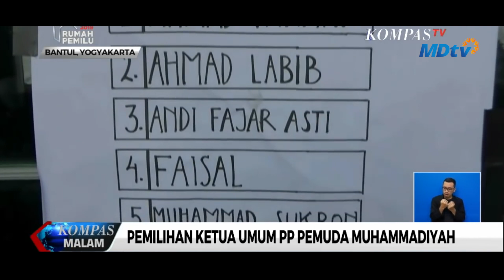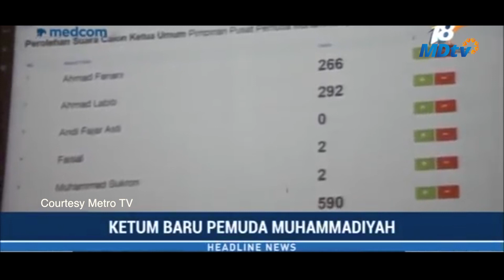Sunanto, Nakhoda Baru Pemuda Muhammadiyah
ANDA dapatkan Update Video MDTV Islam Berkemajuan

judul

Sunanto lahir di Desa Lobuk, Kecamatan Bluto, Kabupaten Sumenep, Jawa Timur. Sebuah desa terpencil di bagian selatan ujung timur Pulau Madura. Tempat yang jauh dari jalan protokol.

Lulus dari SD Negeri Lobuk, Sunanto masuk Pondok Pesantren Sumber Mas, di Kecamatan Ganding, Kabupaten Sumenep, sekaligus menempu pendidikan di MTs Sumber Mas Ganding. Di sinilah watak keislaman mulai ditempa dengan pendidikan formal di tsanawiyah dan kajian kitab kuning di pondok pesantren.

(diskripsi pendek)

kunjungi website kami pwmu.co dan pwmu.tv

Jangan Lupa Berikan Like, Komentar dan Share Anda
Karena ketiganya Penting Bagi Kami